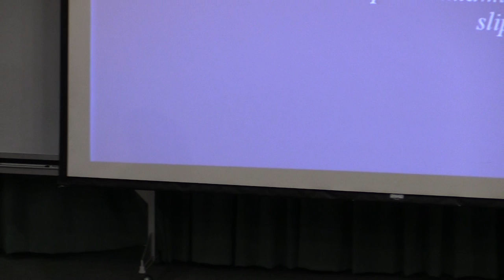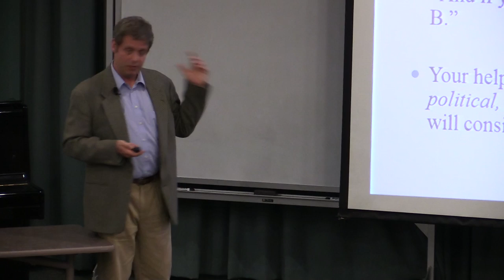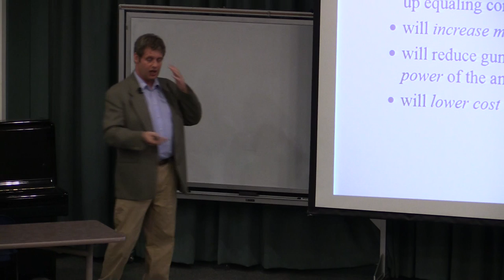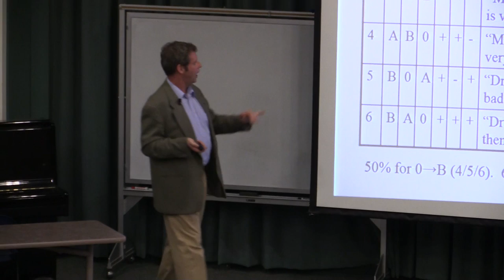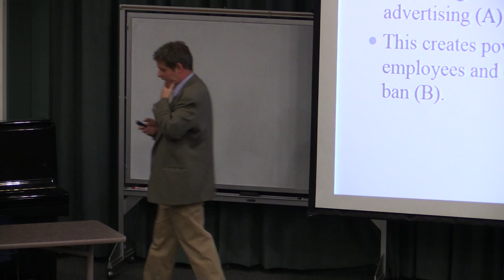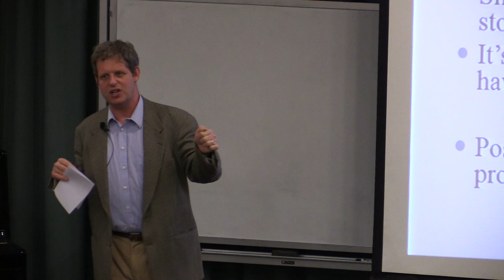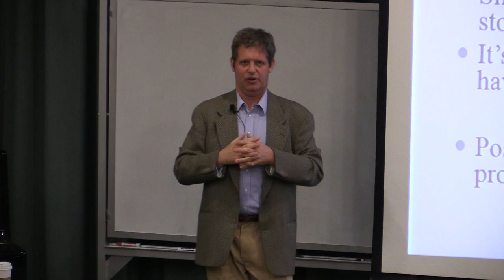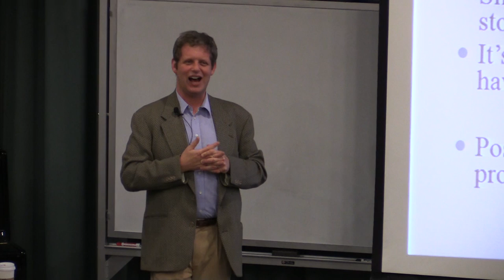StephenT Volokh 2014